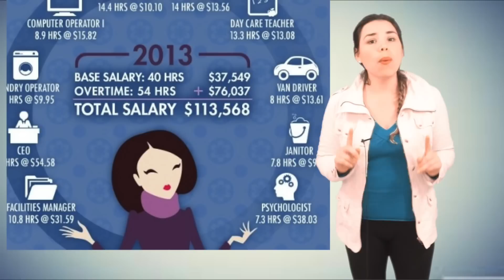8 DATOS INTERESANTES SOBRE LAS AMAS DE CASA | 390 @ASTRIDCA Datos Curiosos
Suscribete y recibirás cada video directo a tu email :) En un minuto diario de Lunes a Viernes, te daré un minuto de divertida información que te hará ver el mundo de otra manera.